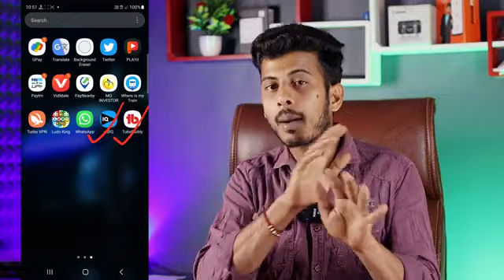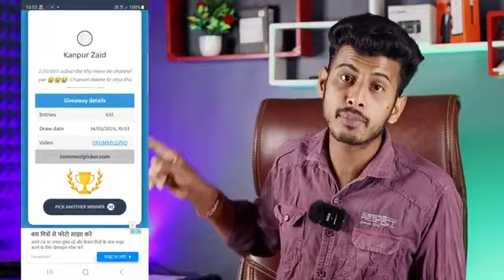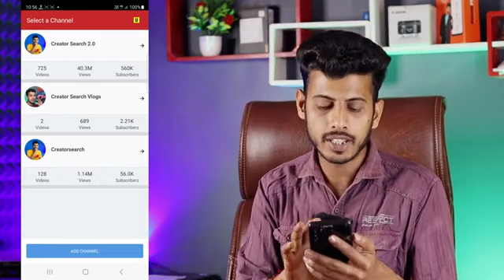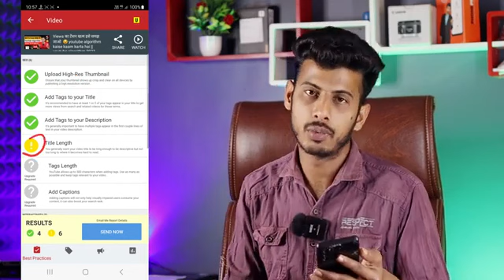Tubebuddy kaise use karte hain | tubebuddy app kaise chalaye | how to use tubebuddy